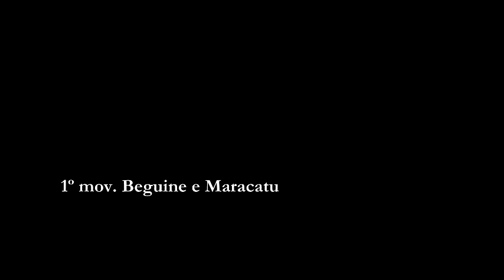CONCERTINO PARA TROMBONE (1997)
José Ursicino da Silva - Maestro Duda

Recital de Mestrado em Performance Musical pelo PPGMUS/UFRN de Bruno Farias e Silas Barreto no dia 17 de novembro de 2018.

Bruno Farias, Gilvando Pereira, Alessandra Linhares, Pedro Augusto, Laerte Adler, Emanuel Medeiros e John Fidja.